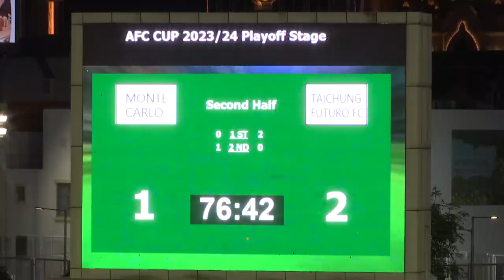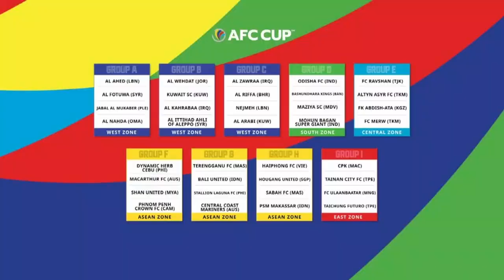蒙地卡羅 1:2 台中Futuro | Monte Carlo 1:2 Taichung Futuro (2023/8/23 亞協盃外圍賽 AFC Cup Play-off)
2023/8/23
亞洲足協盃外圍賽 AFC Cup Play-off

Liang Meng-hsin 0:1
Kaoru Takayama 0:2
Jackson Franklim 1:2

蒙地卡羅 1:2 台中Futuro
Monte Carlo 1:2 Taichung Futuro